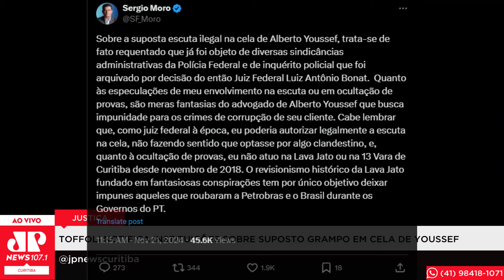Dias Toffoli notifica instituições sobre suposto grampo em cela de Alberto Youssef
Foto: Andressa Anholete/STF